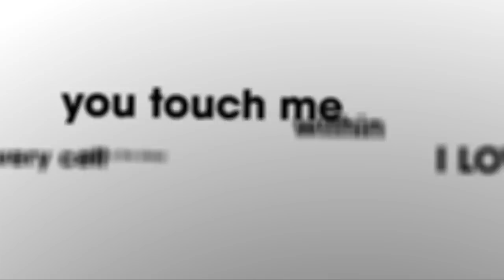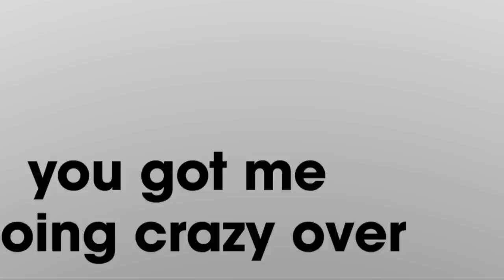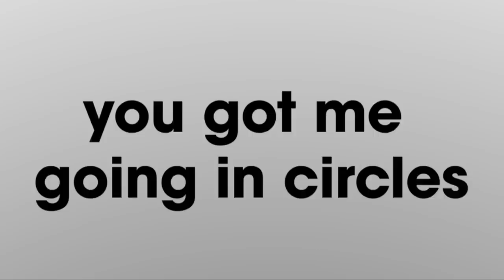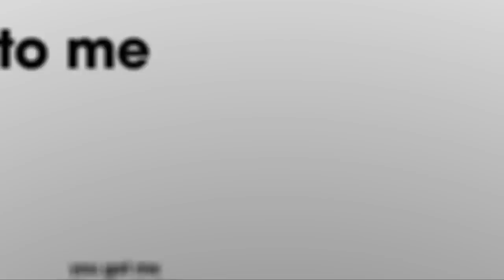Steven Pierce feat Maribel Hurtado - Breathe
New track , Steven Pierce feat Maribel Hurtado / Breathe
OUT ON STORE THE 1 DECEMBER 2011